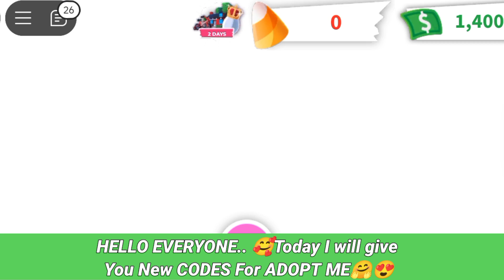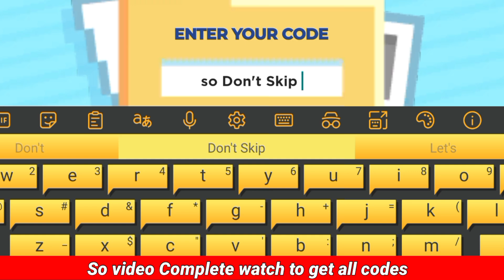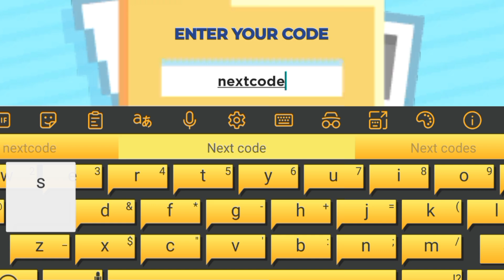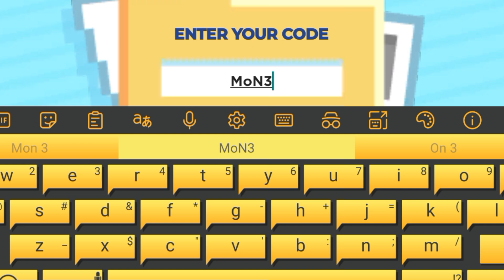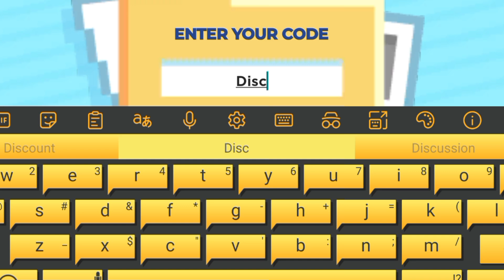*UPDATE* NEW CODES FOR ADOPT ME ROBLOX CODES 2024 - ADOPT ME ROBLOX CODES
*UPDATE* NEW CODES FOR ADOPT ME ROBLOX CODES 2024 - ADOPT ME ROBLOX CODES                                     Today's video is going to be a lot of fun. Today I am going to give you all the Working codes of this game. If any code does not work then check its expiration date.

Cover Topics :-)

1) adopt me codes
2) adopt me roblox Codes
3) all working adopt me codes 2024
4) adopt me codes
5) adopt me new code
6) roblox adopt me codes
7) adopt me new codes
8) adopt me code
9) adopt me October codes